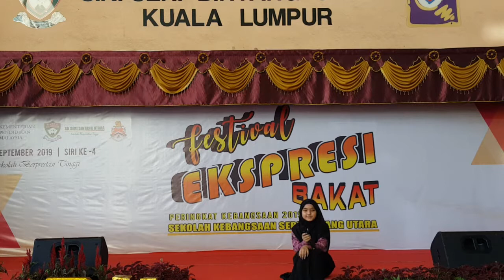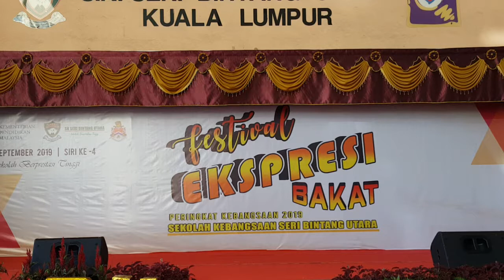Peserta Nyanyian Solo Bahasa Arab Festival Ekspresi Bakat Siri ke 4 2019